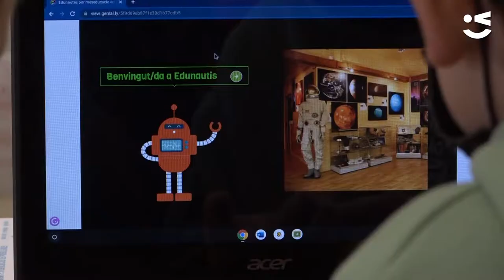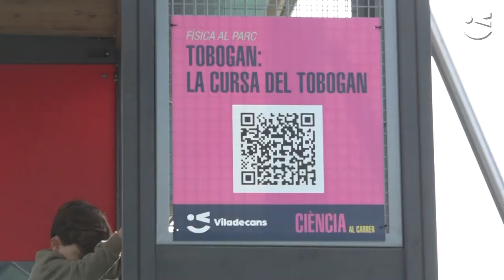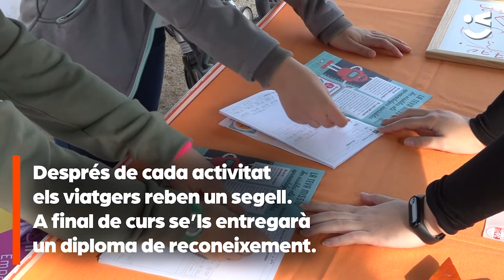El Passaport Edunauta visibilitza els aprenentatges fora de l’escola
Escolars de 4rt i 5è de Primària són, des del novembre, els primers en acreditar les seves experiències extracurriculars.